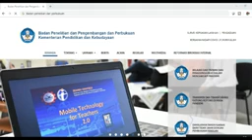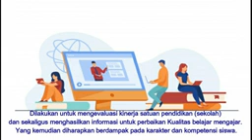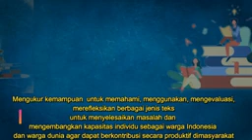ASESMEN KOMPETENSI MINUMUM UNTUK SD SMP SMA SMK 2021 SEMUA GURU MENGIKUTI ASESMEN